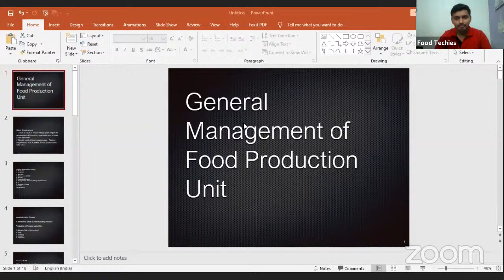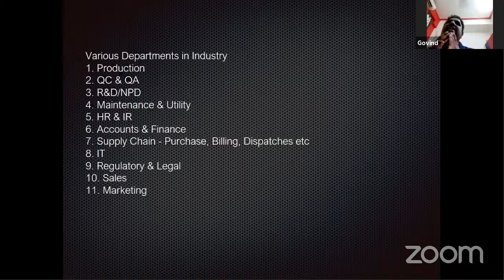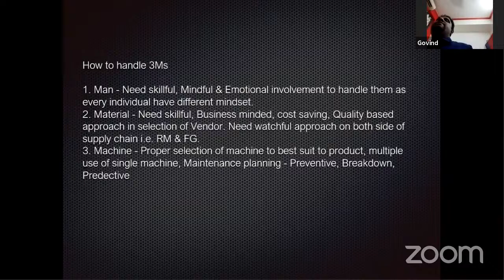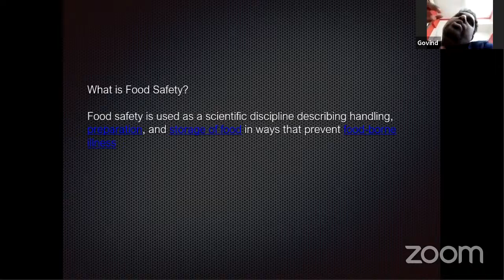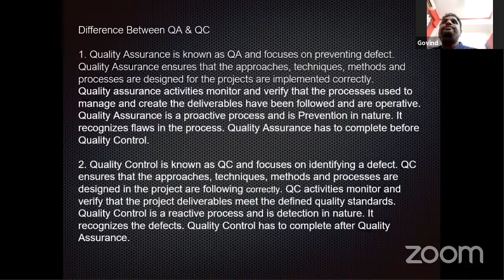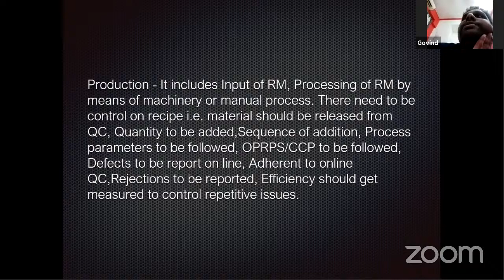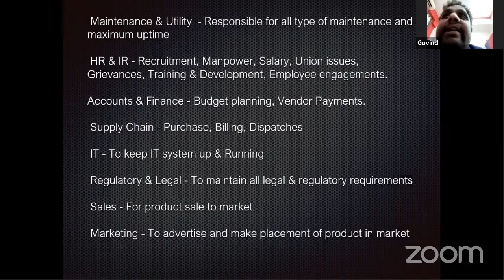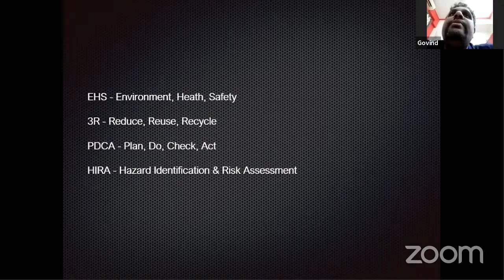General Management of Food Production Unit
Mr. Govind  Patkar
Food Safety & EHS Consultant
at Vikram Nagla and Consultant,
Navi Mumbai
Why:
Learning is a continuous process. It must not stop. With this thought precursor, we would like to extend a webinar series called Knock-Down the Lockdown thru Learning.
For Whom:
This is for Food Technology Students and learning enthusiasts.